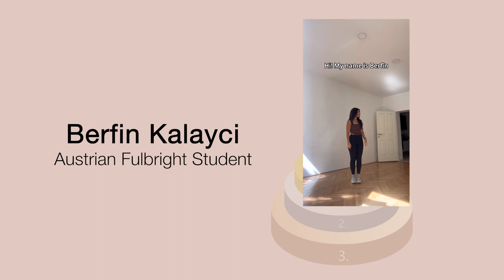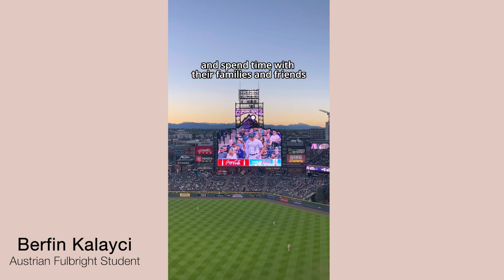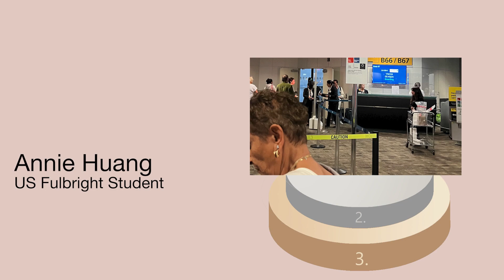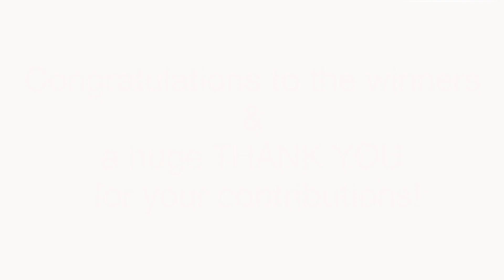"Clash of Cultures" competition winners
We asked the 2022–23 cohort of Austrian and US program participants to submit videos and photos about clashes of culture in their host country. This video features the Austrian and US winners of the competition. Congratulations go out to Austrian winner Berfin Kalayci and to US winners Daisy Garner, Annie Huang, and William Andrews. We hope you enjoy your prizes!

"Emotional Inspiring Epic Trailer" by Coma-Media is used based on a Pixabay license.